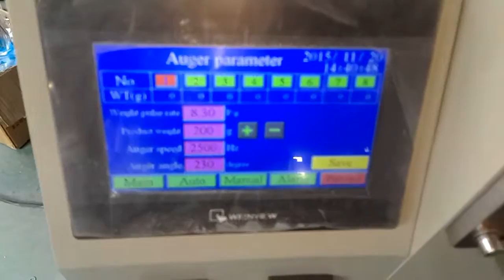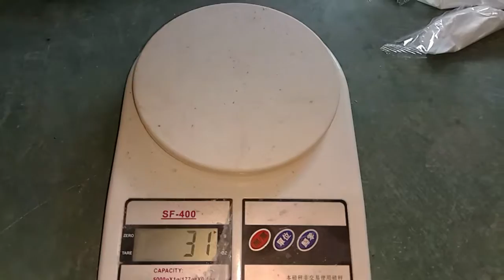320D 20g glucose